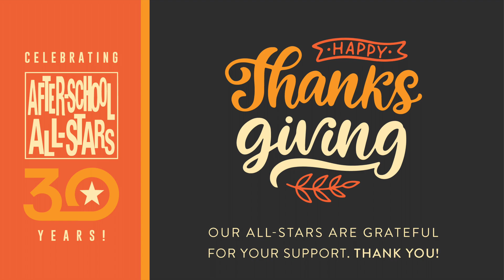Happy Thanksgiving from After-School All-Stars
We are thankful for our All-Stars and for all of our supporters who make our programs possible nation-wide.